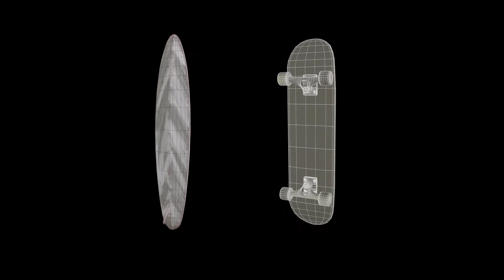3D DEMOREEL (DINO STEPHEN MANO)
These are the combination of several personal projects.